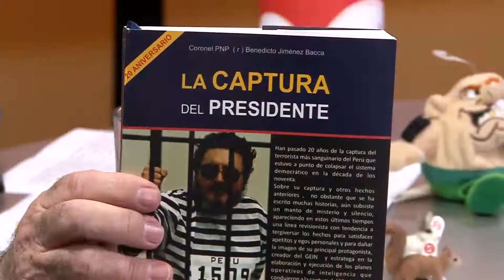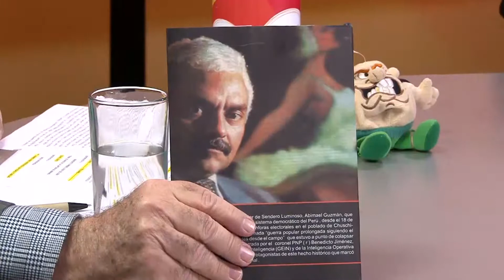Benedecito Jiménez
En "Chema a las 10" el coronel PNP en retiro Benedicto Jiménez, ex jefe del GEIN, nos contó detalles de la captura del cabecilla terrorista Abimael Guzmán.